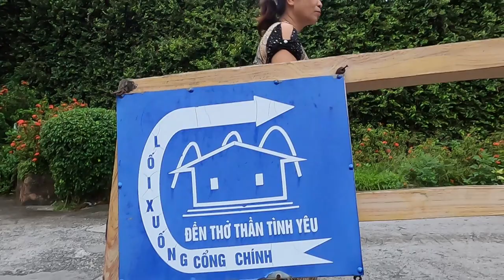XÔN XAO ĐỒ SƠN